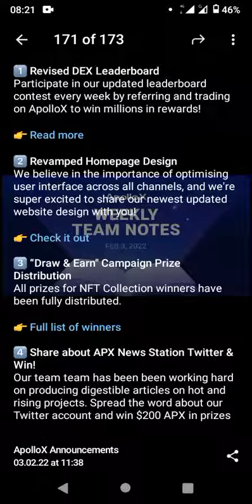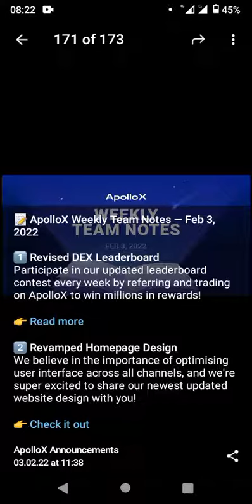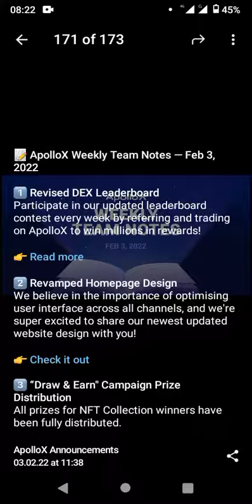Weekly Recap ApolloXplains - Apollox | Coinmarketcap APX Token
What You Need To Know ApolloXplains - Apollox | Coinmarketcap Crypto News Review

Learn & Earn DUSK - $100,000 Rewards Up for Grabs!